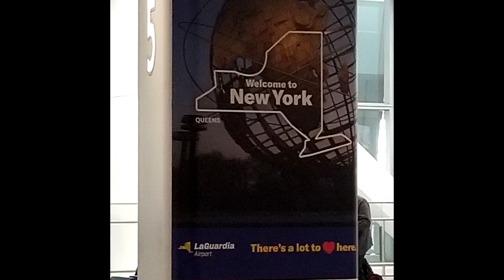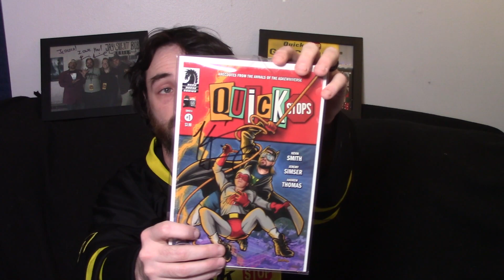Monday Movie Review - Commentary Track: Clerks III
Join Jimmy for another Commentary Track for Monday Movie Review!